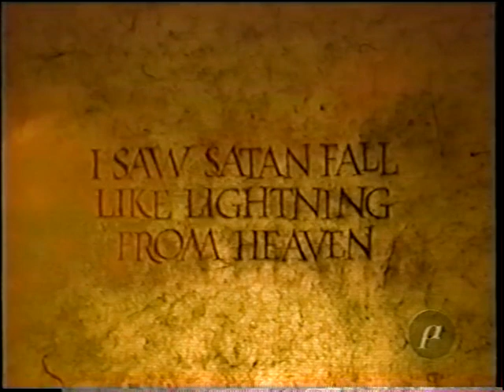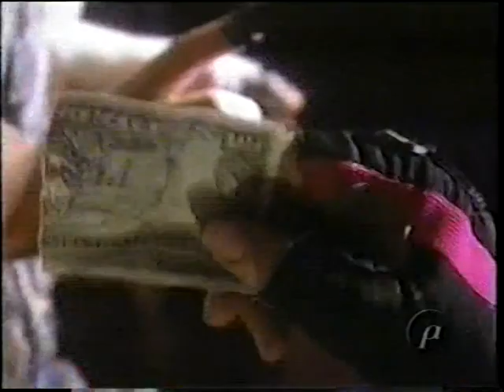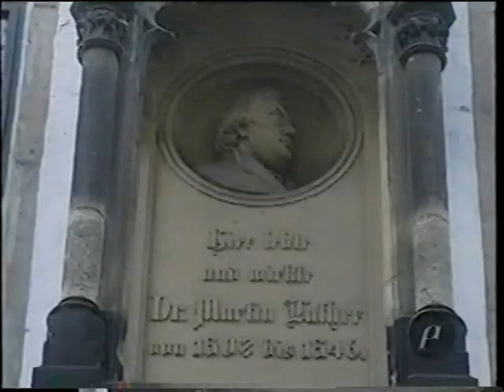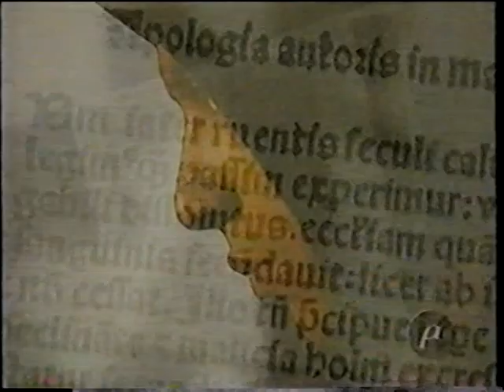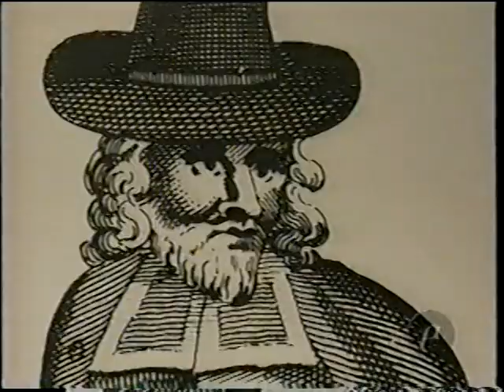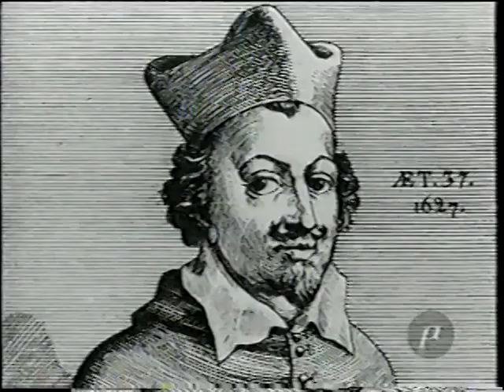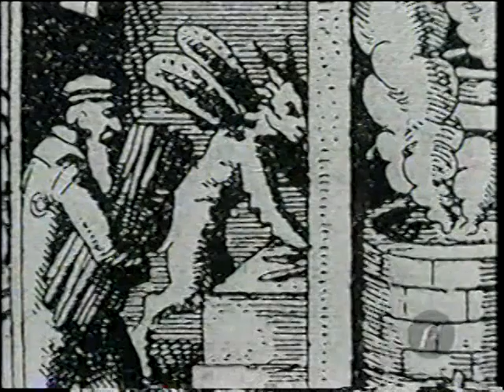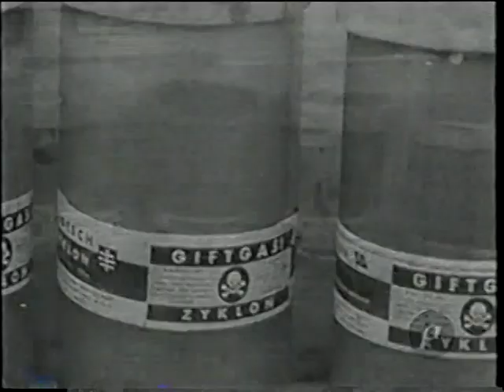El infierno en la tierra 2 (Hell on Earth 2)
Hell on Earth. The Devil. The unauthorised Biography. Narrator Bernard Hill, Series Consultant Peter Stanford. © BBC-TV - El infierno en la tierra, capítulo 2 de la serie El diablo, la biografía no autorizada. Transmitido en México por Peples+Arts, 1994? trata de la época de oro de diablo, e.d. en la longeva Edad Media europea.